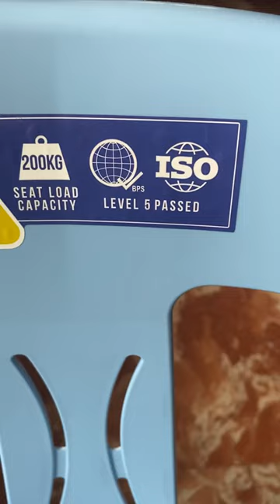Uratex Monoblock Chair bawalangmarupok | Dad On The Move